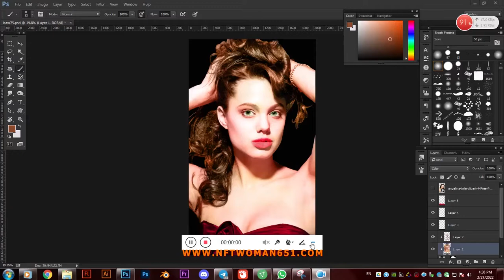POPARTNFT speedpaint #1186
new NFT item
Check out this item on OpenSea ♥